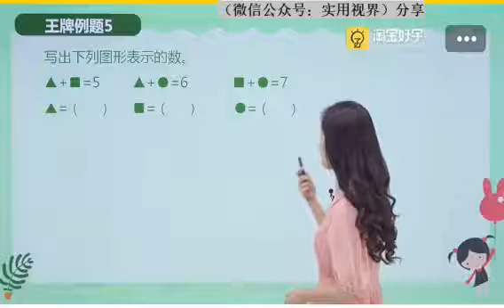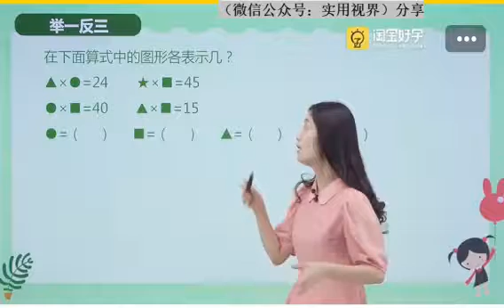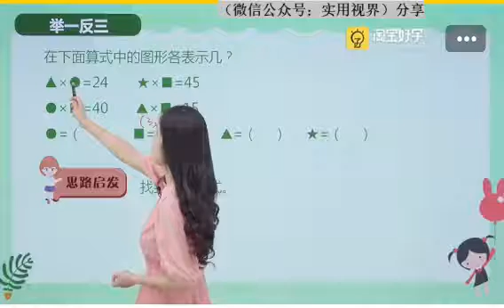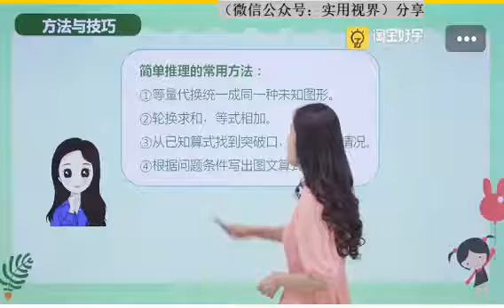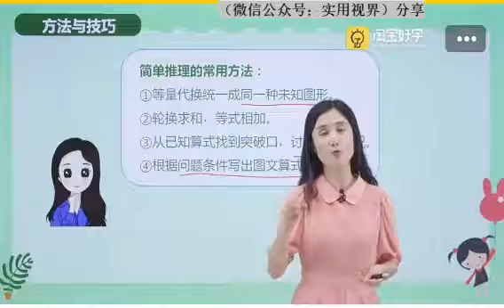47第23周 简单推理（二） 第2节 奥数教学教程